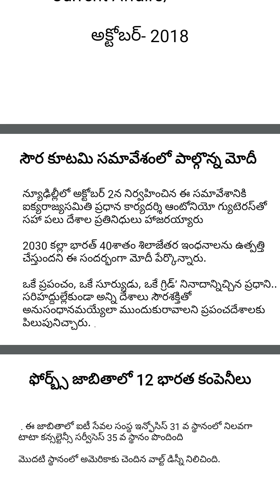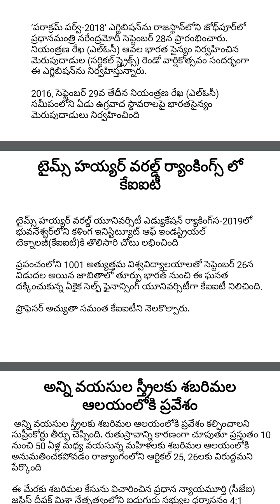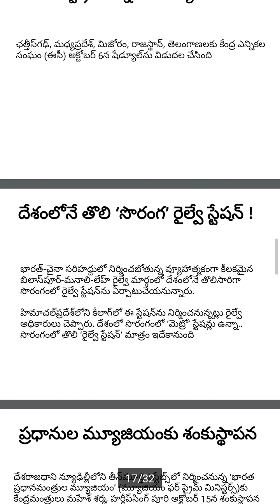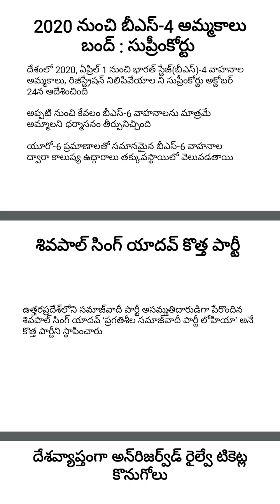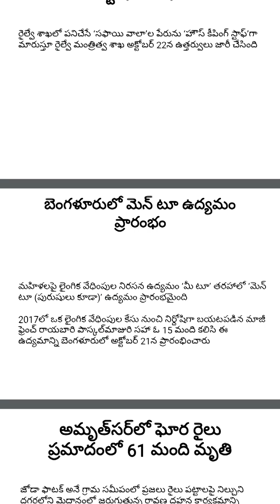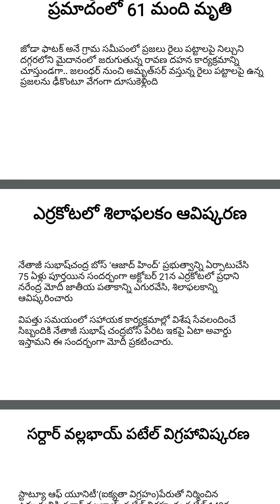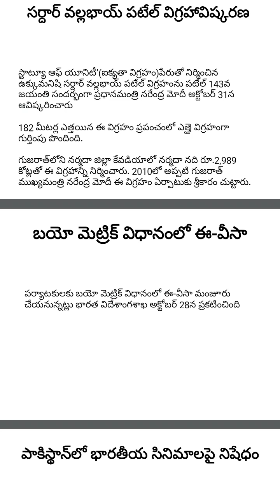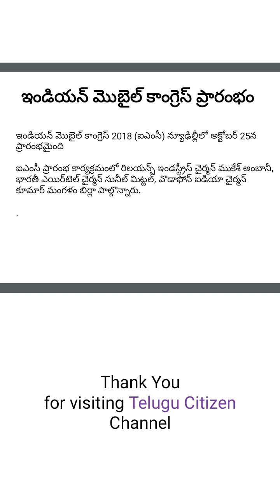Current Affairs October 2018 National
కరెంట్ అఫైర్స్ జాతీయం-October/2018